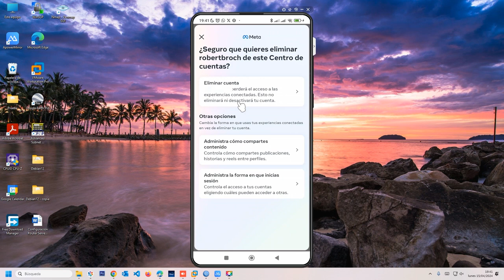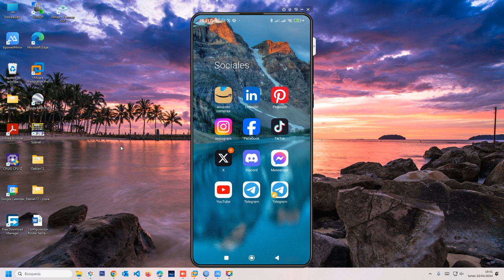¡Desvincula tus Cuentas de Facebook e Instagram en un Dos por Tres!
¡Conviértete en el amo de tu privacidad! Descubre cómo desvincular tus cuentas de Facebook e Instagram en este tutorial exprés. Mantén tus perfiles separados y bajo control. ¡Sigue estos sencillos pasos para recuperar el poder sobre tus datos en línea!